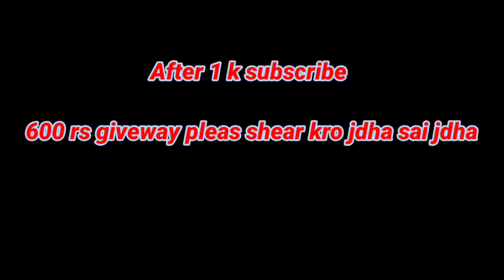One Tap Headshot Trick Garena Free Fire ( Rohit Sharma FF Gaming )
One Tap Headshot   Garena Free Fire ( Rohit Sharma FF Gaming

Thanks for your love and sport  guys😍🥰